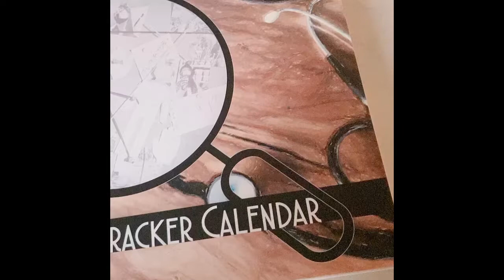Trigger Tracker Calendar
The Trigger Tracker is a health care calendar that was made for people with food sensitivity, food intolerance, allergies, or any condition flare up to track possible triggers while they investigate their health. This health calendar can also be used as a health organizer to track any personal wellness goals and key health indicators like diet and exercise, healthy habit tracking, and medical history.

Originally designed for people with skin conditions like eczema but this method can work for people with a wide range of conditions from migraines to stomach pain.

Outer specs: 11 x 11 spiral bound calendar

2022 calendar
Monthly Charting Table + Tracking Tables
1,500+ stickers for tracking